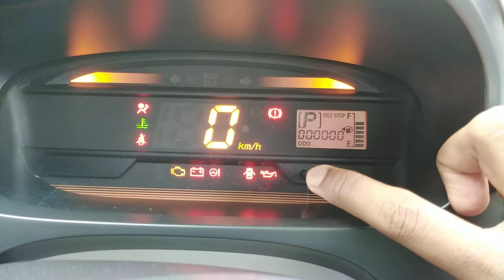HOW TO RESET AVERAGE FUEL ECONOMY / CONSUMPTION / MILEAGE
Learn how to read and reset the average fuel economy meters in your vehicle
(Toyota Pixis)